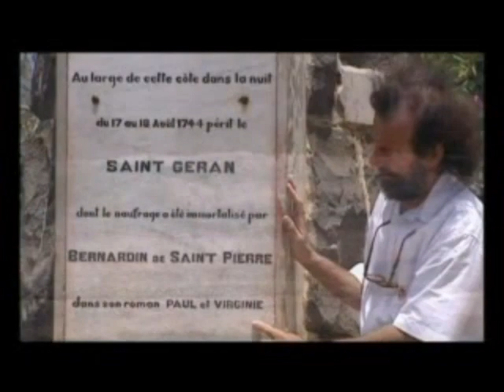Maurice: l'île de Paul et Virginie